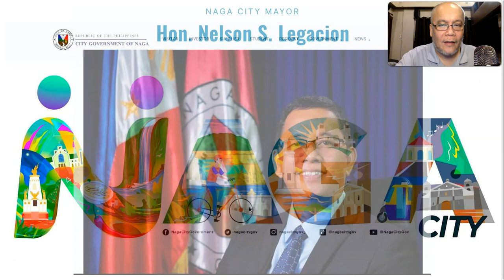Mar 04-07, 2025 Update: More Easterlies Expected As The End of the NE Monsoon Approaches.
Mr. Typhoon's English Update: Mar 04-07, 2025 (Tue-Fri)

As the “last hurrah” of the Northeast Monsoon (Amihan) is expected in the coming days, the warm Easterlies will become the dominant wind system this April to May with embedded rains and thunderstorms due to the effects of the deparing Weak La Niña. To find out more, please check out our T2K Tropical Weather Analysis recorded at 10:00 PM Manila Time (14:00 GMT) Mar 05, 2025, as presented by Mike “Mr. Typhoon” Padua, Typhoon Specialist of Typhoon2000.